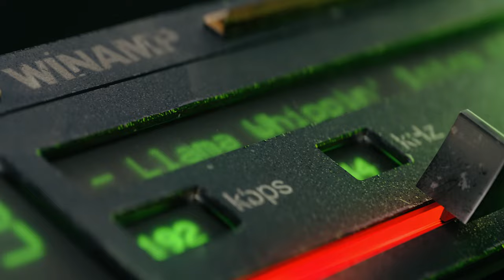A Tribute to WinAmp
winamp it really whips,
winamp intro,
winamp visualization with music,
winamp milkdrop,
winamp boys,
winamp skins,
winamp music,
winamp 2021,
winamp android,
winamp avs,
winamp audio player,
winamp animation,
winamp audio visualizer,
winamp always on top,
winamp apple music,
winamp android settings,
cambiar idioma a winamp,
winamp beta,
winamp background,
winamp by radionomy,
winamp burn cd,
winamp beta test,
winamp backup tool,
winamp beta download,
winamp classic,
winamp crossfade,
winamp crossfade between songs,
winamp comeback,
winamp credits,
winamp clone,
winamp chromecast,
winamp classic skins,
winamp download,
winamp demo,
winamp dj,
winamp dancer,
winamp download windows 10,
winamp download for windows 7,
winamp default song,
winamp discord rich presence,
winamp equalizer,
winamp exe,
winamp exe club,
winamp effects,
winamp equalizer best settings,
winamp enhancer,
winamp exploit,
winamp essentials pack,
winamp for mac,
winamp for android,
winamp for windows 10,
winamp for linux,
winamp fade into next song,
winamp features,
winamp for iphone,
winamp geiss,
winamp goat,
winamp gracenote,
winamp get cd info,
winamp green head skin,
winamp geiss 2,
winamp gapless playback,
winamp gracenote plugin download,
winamp history,
winamp how to use,
winamp has stopped working,
winamp help,
winamp head skin,
winamp hotkeys,
winamp halo,
winamp head,
winamp intro sound,
winamp in 2021,
winamp install,
szymus i winamp ajdi,
winamp jingle,
winamp justin frankel,
winamp jump to file,
winamp jazz band,
winamp nicky jam,
winamp step back jadą,
winamp kicks the llama,
winamp karaoke,
winamp kya hai,
winamp keyboard shortcuts,
winamp karaoke plugin,
winamp karaoke plugin cdg,
winamp keeps crashing,
winamp keygen,
winamp llama,
winamp llama tested mother approved,
winamp linux,
winamp llama whippin intro,
winamp llama sound,
winamp live streaming radio,
winamp llama intro,
winamp llama mp3 download,
winamp music player,
winamp music player for pc,
winamp mac,
winamp mp3,
winamp music player tutorial,
winamp music player for android,
winamp new,
winamp new version 2021,
winamp not playing songs,
winamp nsf,
winamp new version,
winamp not working windows 10,
winamp normalize volume,
winamp nsf plugin,
winamp on mac,
winamp old,
winamp opening sound,
winamp old versions,
winamp on linux,
winamp obs,
winamp on chromebook,
winamp on android,
como usar o winamp,
como baixar o winamp,
winamp player,
winamp plugins,
winamp party,
winamp pro full version,
winamp party exe,
winamp pro,
winamp pro key,
winamp queue,
winamp queue plugin,
winamp q not working,
winamp para que sirve,
winamp review,
winamp really whips the llama,
winamp radio,
winamp radio broadcast,
winamp replacement,
winamp rip cd,
winamp relaunch,
winamp reaper,
winamp sound,
winamp screensaver,
winamp song,
winamp sheep,
winamp streaming,
winamp setup for pc,
winamp shoutcast,
winamp theme,
winamp tutorial,
winamp theme song,
winamp tidak bisa memutar musik,
winamp tamil,
winamp terbaru,
winamp tv,
winamp tempo plugin,
winamp use,
winamp ubuntu,
winamp untuk apa,
winamp ubuntu 20.04,
winamp user guide,
winamp update community project (wacup),
winamp upnp,
cara download winamp untuk laptop,
winamp visualizer,
winamp visualization 4k,
winamp visualizer milkdrop,
winamp visualization tutorial,
winamp visualiser,
winamp voice,
winamp video,
winamp whips llama,
winamp windows 11,
winamp windows 98,
winamp windows 10,
winamp windows xp,
winamp whips llama mp3,
winamp windows 7,
winamp wacup,
winamp visualization,
winamp xp 32-bit download,
winamp youtube,
winamp youtube plugin,
winamp youtube music,
winamp radyo yayını yapmak,
yeni winamp,
cara menampilkan winamp yang hilang,
winamp türkçe yapma,
winamp zoom,
winamp 1.0,
winamp 1997,
winamp 1999,
winamp 1998,
winamp 141.409,
winamp 2020,
winamp 2000,
winamp 2022,
winamp 2.91,
winamp 2021 download,
winamp 2.0,
winamp 2 download,
winamp 2,
winamp 3.0,
winamp 3d model,
winamp 3d visualization plugins,
winamp 32 bit windows 7,
winamp 3,
winamp 4k,
winamp 4pda,
winamp 4 download,
winamp 4k scaling,
winamp 5.8,
winamp 5.8 review,
winamp 5.6,
winamp 5 download,
winamp 5.0,
winamp 5.5,
winamp 5.63,
winamp 5.35,
winamp 5,
winamp 6.0,
winamp 64 bit download,
winamp full español 64 bits,
winamp 6,
winamp 7.1 surround sound plugin,
winamp 90s